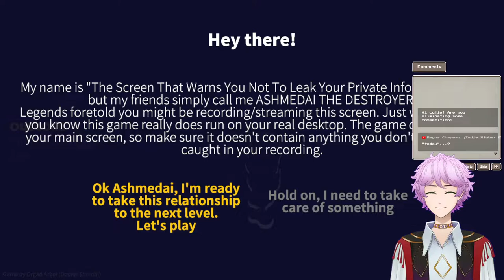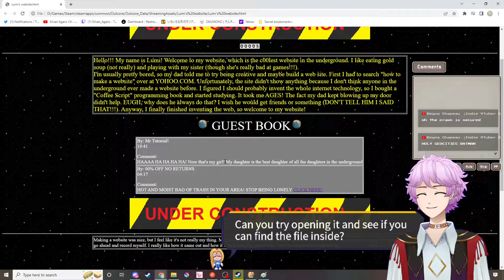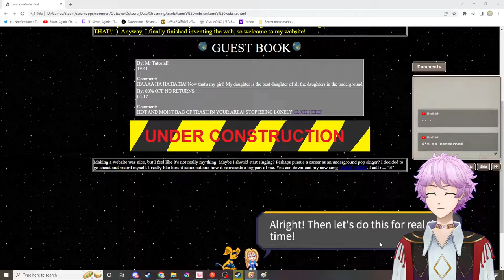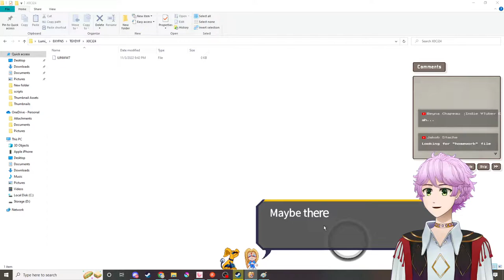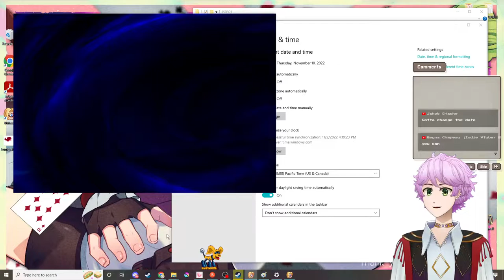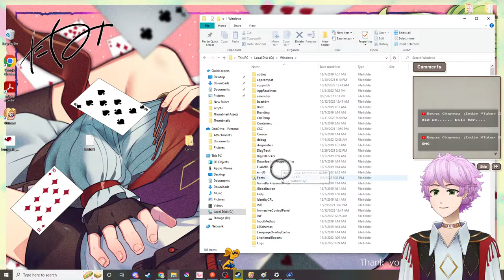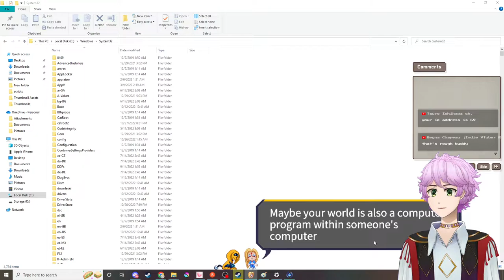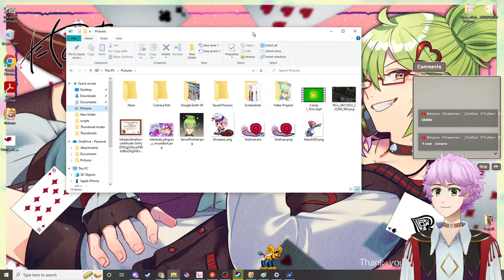[Outcore] Helping the Virtual Girl who lives in my computer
[About Me]
Mushi Mushi~!
Welcome to the potion shop! I'm Silvan! A videogame NPC on a quest to become a max-level VTuber idol~!

 CHAT RULES
1. No Hateful language of any kind~!
2. Be kind to others in chat~!
3. No Spamming or trolling~!
4. Do your best~

Rule Breakers will be turned into frogs~

Mama: @MyriahAlma
Intro song (Idol Quest V): @Esseph_
Stream Overlay: @Fangirl_Ai